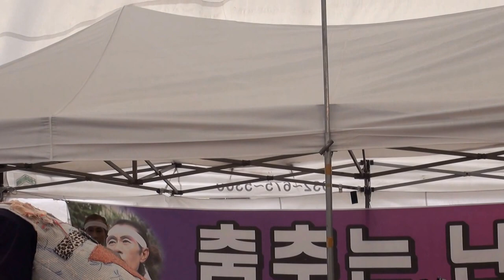방자 품바 상모의달인 삼일절 월미도에서17-3-1편집자 장털보